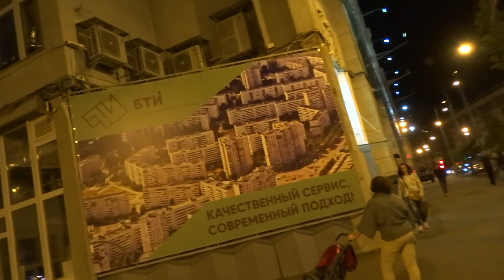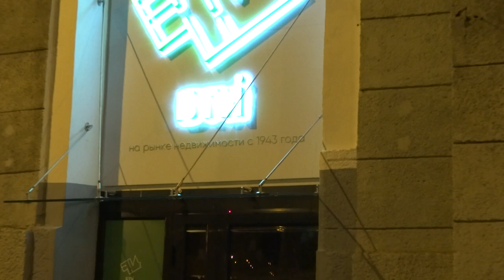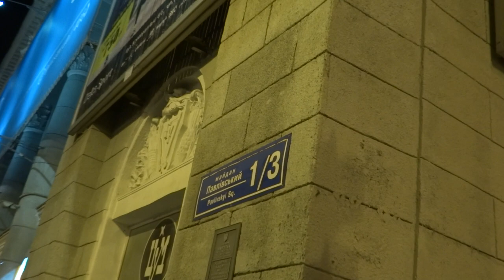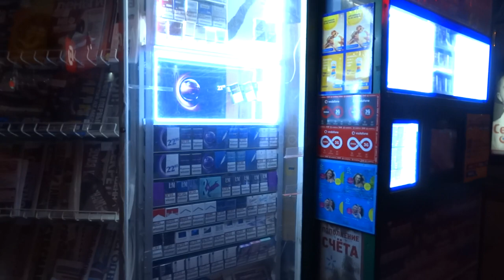Харьков вечерний - 16 сентября 2017, ЦУМ и Горсовет